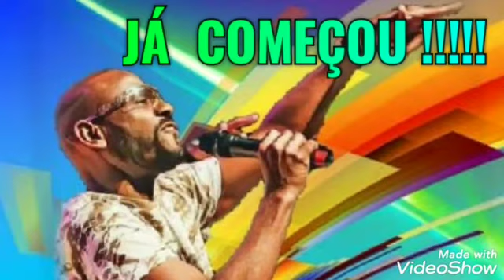CHAMADAS ENSAIO ABERTO LIVE TV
Vídeo de JA COMEÇOU   🎥🎙️